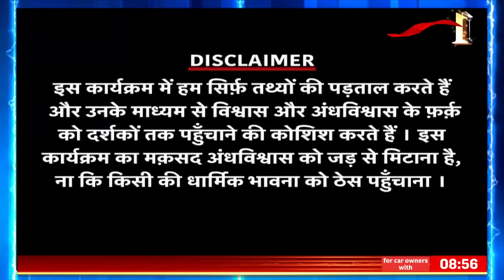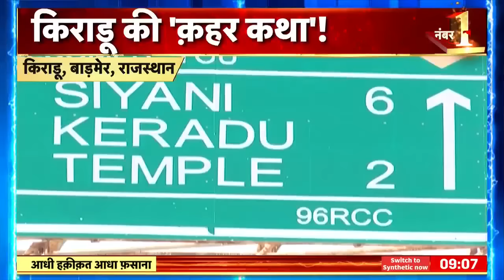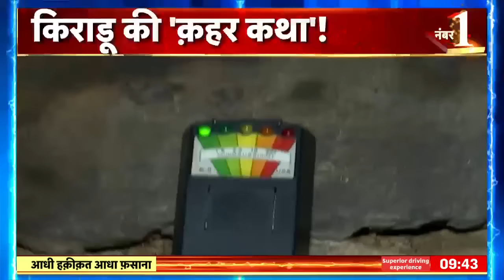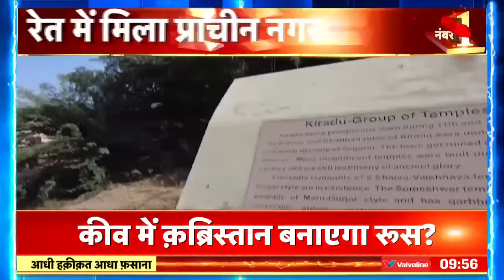Aadhi Haqeeqat Aadha Fasana: जो जाएगा, लौट नहीं पाएगा, किराडू की 'कहर कथा'!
Aadhi Haqeeqat Aadha Fasana: राजस्थान के एक भूले बिसरे पन्ने से निकली सैकड़ों साल पुरानी सबसे खौफनाक कहानी एक विशाल नगर था देखिए किराडू की 'कहर कथा'!